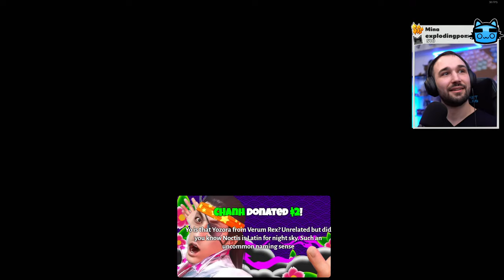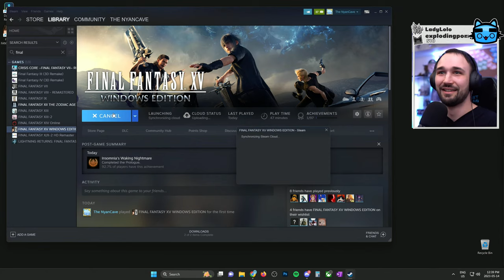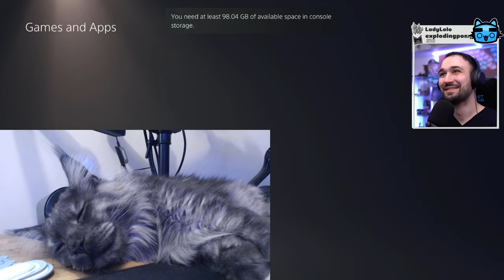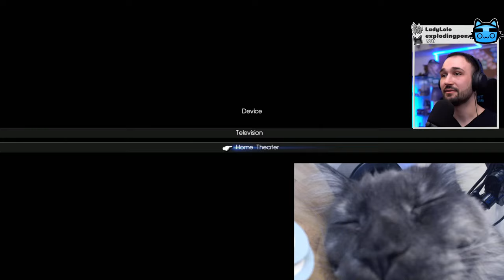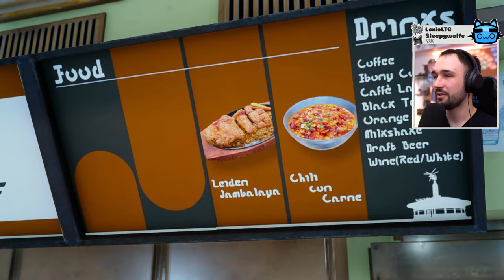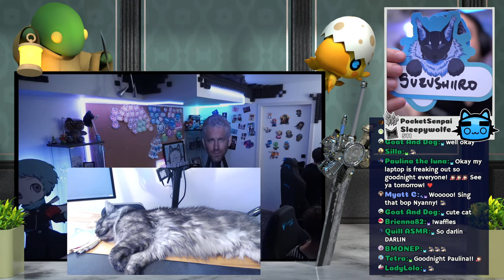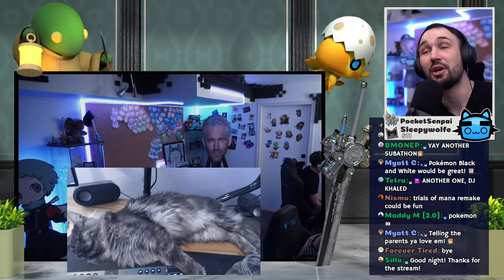SO EXCITED TO FINALLY PLAY!!! | FINAL FANTASY 15 | PART 1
Our first playthrough of Final Fantasy XV ever! Gladio. Gladio tattooos. Gladio with no shirt on. Oh. This isn't google.
⭐Livestream Schedule!⭐
「 SUN - THURS at 12:00PM」

Special Amounts:
$6.66 - AHHHHH

⭐ Chat Rules⭐
1. Be respectful and welcoming to each other.

2. No story spoilers.

3. No backseat gaming / repeated advice.

4. No Spam / Repeat messages

5. No Self Promotion in Chat

6. No discussing bans / moderation in Chat. If you have a complaint please DM The NyanCave, or Waffle ModMail in Discord.

1. Every stream we give away digital points called Waffles to anyone who chats in our Live Chat.

2. Everyone receives 1000 waffles every 10 minutes that they chat. (Must send at least 1 message)

3. Waffles used for betting and game commands like: ___

3. During the last Saturday stream of each month use waffles to enter a raffle for cool prizes FOR FREE!

4. Each month we will reset all waffles to zero and host a new contest!

PepeHands? KEKW? What are these? BTTV Extension! - (PC Only)
😺 Links! 😺

The NyanCave
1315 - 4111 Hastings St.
Burnaby, BC
V5C6T7
Canada